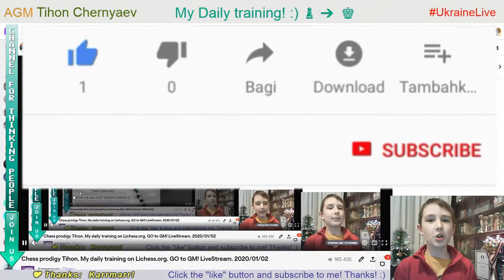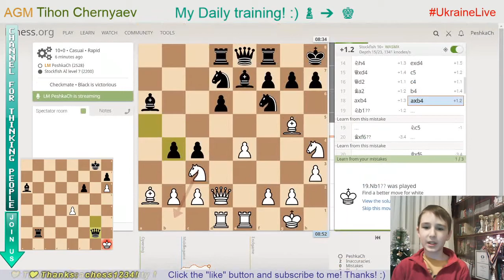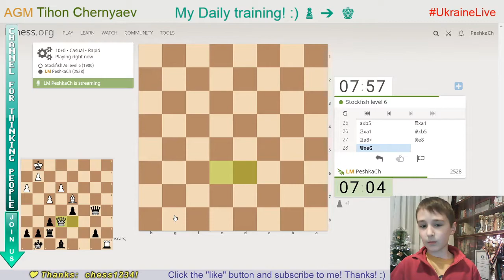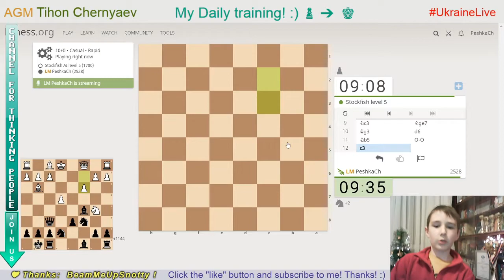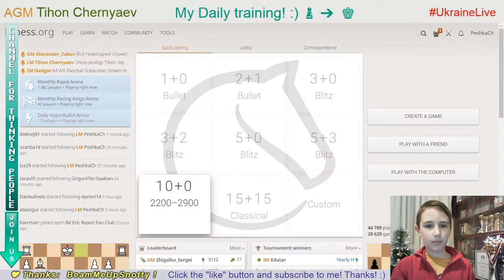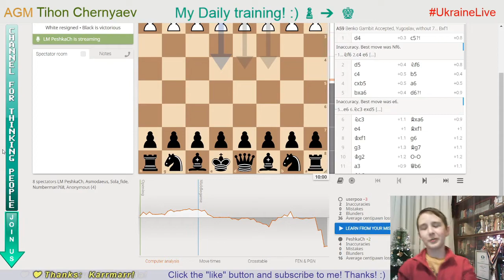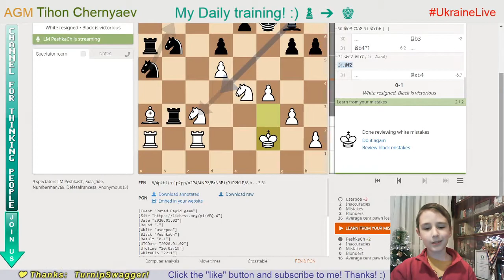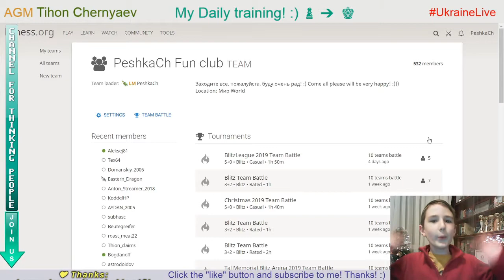Chess prodigy Tykhon. My daily training. GO to GM! LiveStream. 02/01/2020